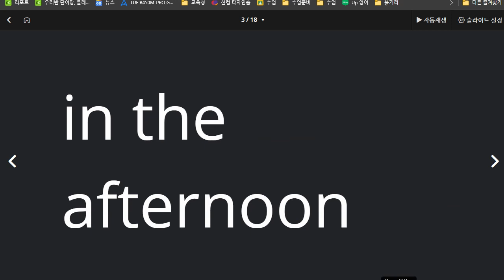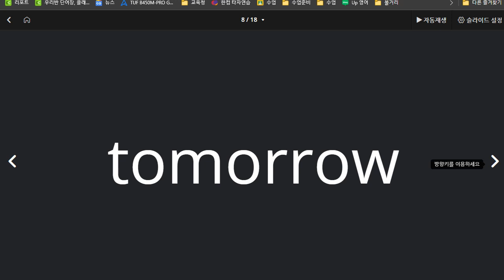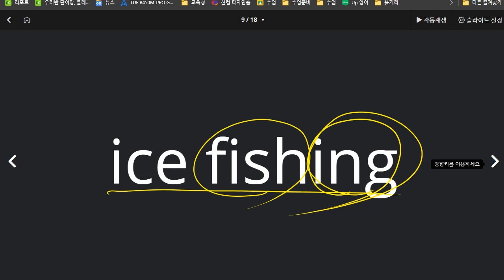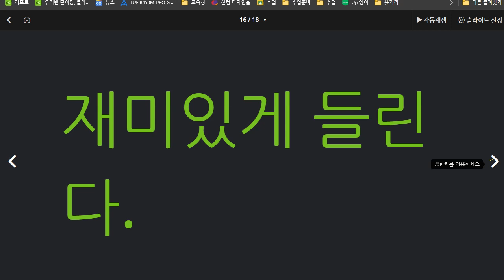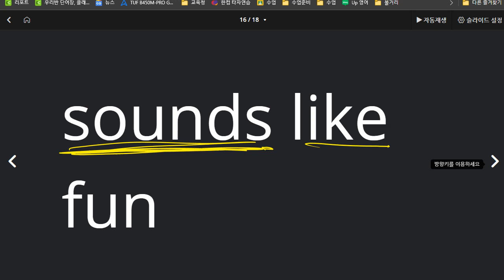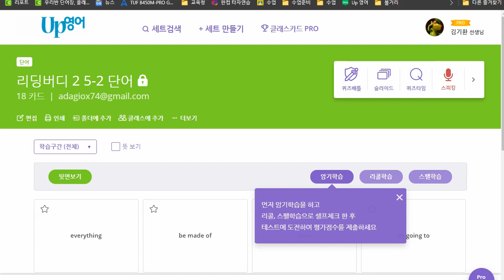김도헌 2021 03 31 단어과정 칭찬